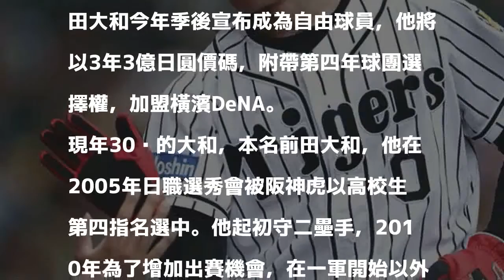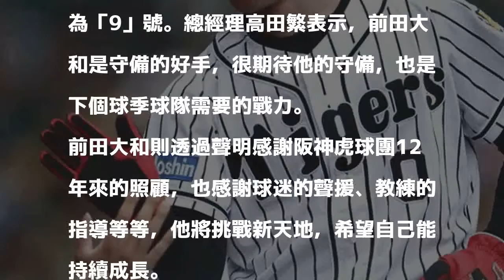日職》阪神超級工具人大和 3年3億加盟橫濱DeNA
大和。（圖片取自阪神虎官方臉書）

發表評論評論如下。